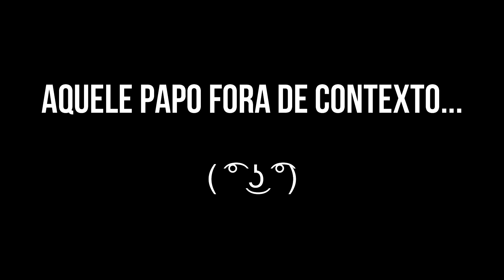CAIKE PRO sendo CAIKE PRO 2 | COMPILADO DO CHAMPS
✅ 𝗤𝗨𝗘𝗥 APOI𝗔𝗥 𝗢 𝗖𝗔𝗡𝗔𝗟? E adquirir os suplementos com o melhor custo benefício do mercado, e ainda com um desconto especial? VOCÊ PODE!
➡️ Utilize o CUPOM: BB100 no site da GROWTH SUPLEMENTOS e aproveite!